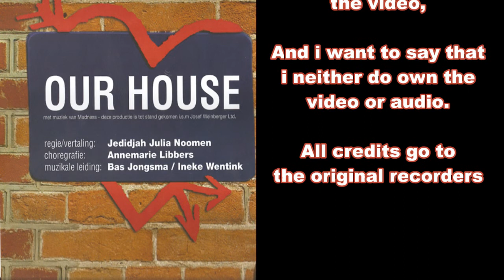De Jonge Stem (Velsen - NL) - Our House - 24. Amsterdam oost / Een simpele kwestie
The performance of Amsterdam Oost / Een simpele kwestie (NW5 / Simple equation) by Dutch Youth Musical Association "De Jonge Stem" in the "Stadsschouwburg Velsen" on 18th & 19th November 2011.